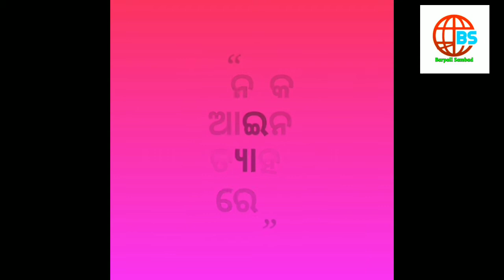ନୂତନ କୃଷିନୀତି ବିରୋଧରେ ଚାଷୀ